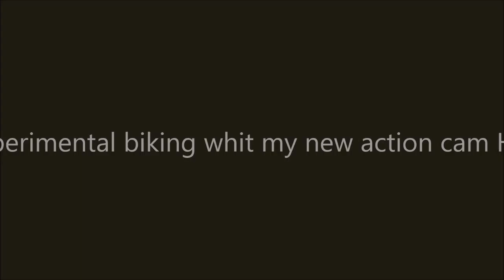Pedalada experimental com a minha nova câmara de acção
PT - Pedalada realizada entre: Pintado - Torre - Pintado - Torre - Manobra - Torre - Pintado.

Vídeos gravados com uma GoPro Hero e juntados no Movie Maker.

EN - Biking held between: Pintado - Torre - Pintado - Torre - Manobra - Torre - Pintado.

Videos recorded whit a GoPro Hero and joined in Movie Maker.